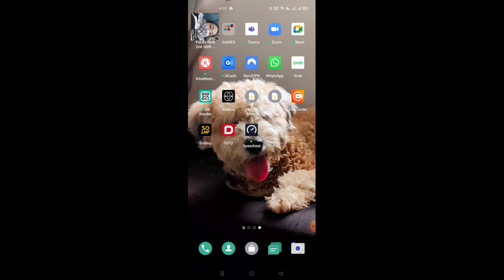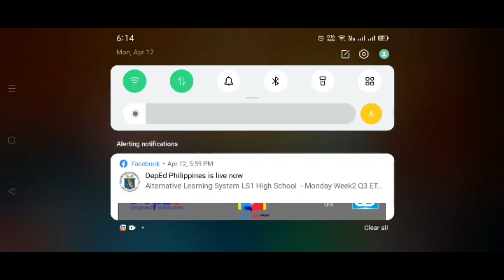8 ball pool One-on-One | TeamGords Play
Thank you and God bless mga ka gords! 😊🙏